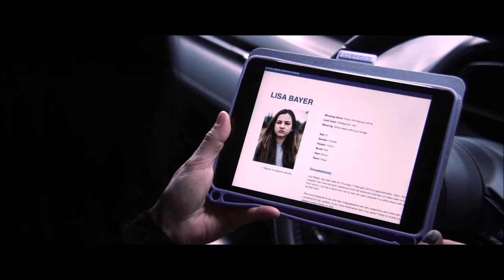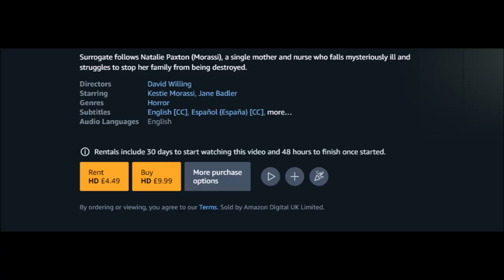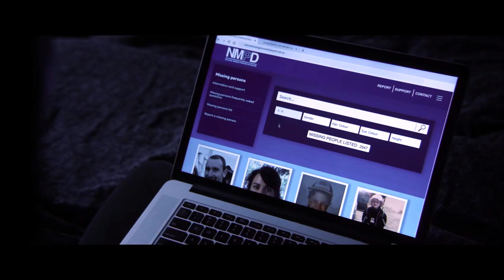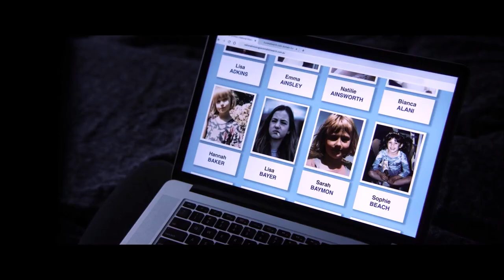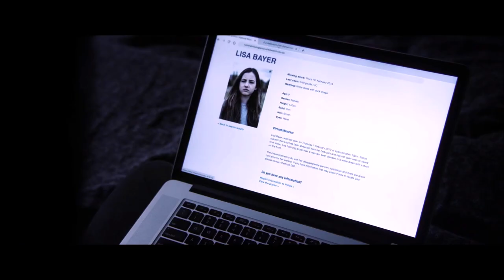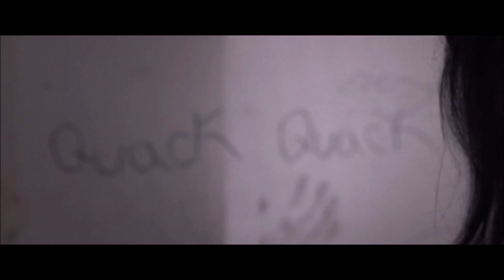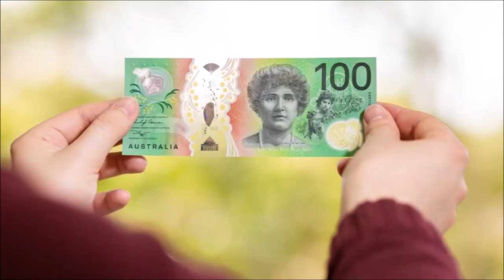David Willing Discusses Surrogate (2022) HONEST REVIEW SPECIAL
💀 UTG BRUTALLY HONEST MOVIE REVIEW 💀
🎥 BONUS Honest Review
🍿 Surrogate (2022)
🎬 In this very special 'Ghoulish Guest' Honest Review, Connor & Huw are joined by Australian filmmaker David Willing with his latest feature length paranormal horror film, Surrogate! Also starring Wolf Creek's Kestie Morassi!

You can check out Surrogate now using the following services!